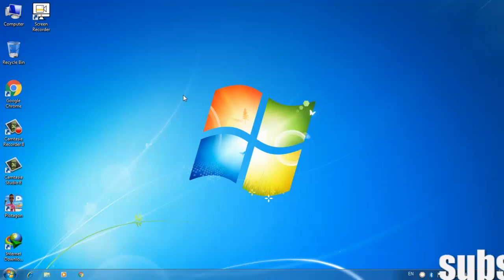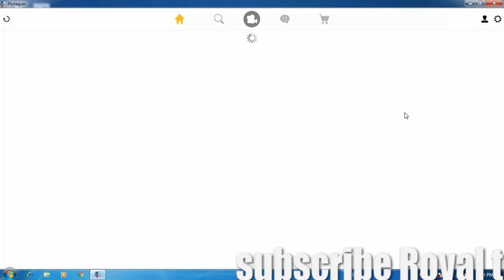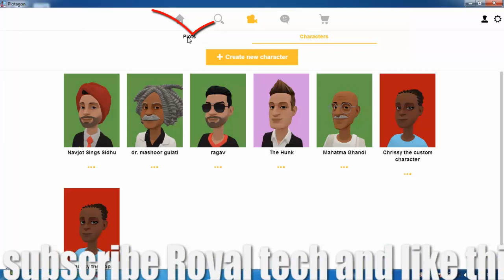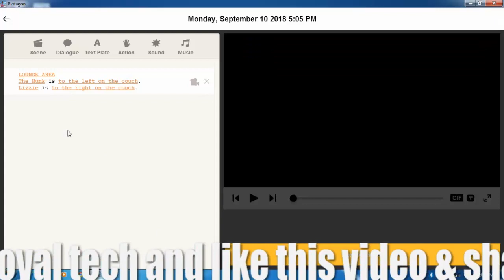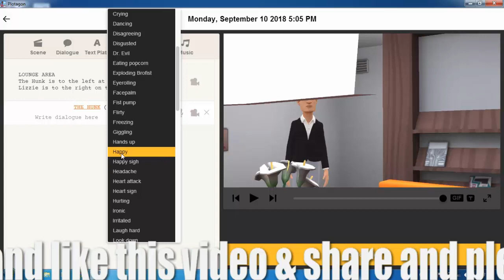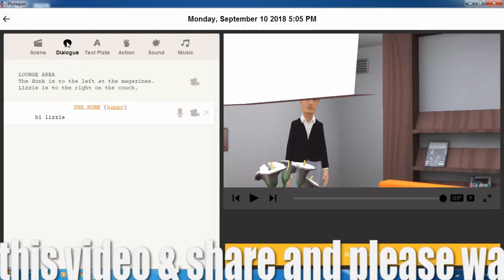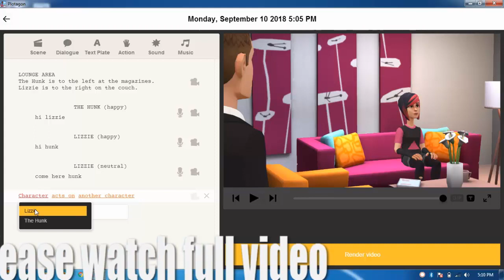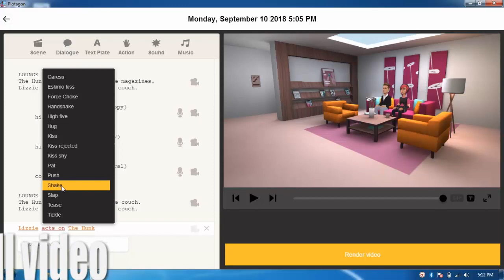how to make 3d animation video in hindi step by step/Best Yt Guru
es video me friesnds hum apko bataynge ki kese aap 3d animation video / cartoon video bana sakte he
hum aap ko edit karna
video ke liye best sense choose karna
aapko full prosse ke saat 3d enimation video bnana sikayenge